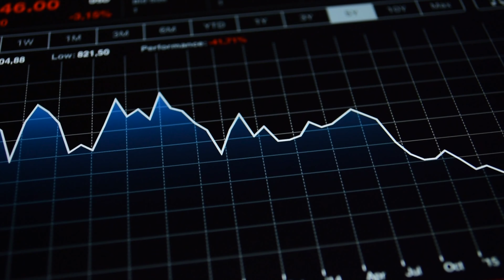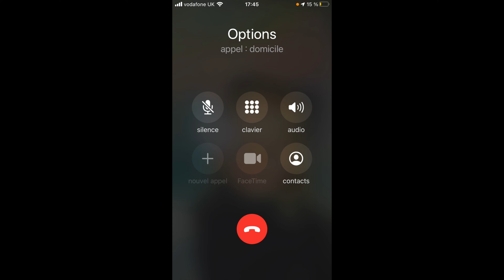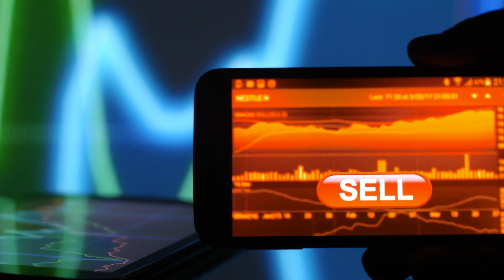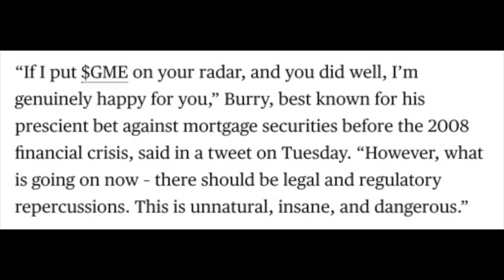The Problem With Getting Stock Tips From Reddit.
In this video I talk about the problem with getting your stock tips from Reddit! I feel like you should know this but still aha! I talk about GameStop, what’s happened & what may happen! Please do let me know what you think & be nice 😅😂

FREE STUFF: Trading 212, Free Trade, Stake & CoinBase (Both get a free share)

(Some of these are affiliate links - if you use these I will receive a small commission which helps me provide this free content :) so thank you thank you thank you if you do decide to use it!)

Although I have a degree in Accounting & Finance and am a trainee Accountant - I am not a financial advisor. Please seek professional advice to get the best information for your current unique situation. You (and only you) are responsible for the financial decisions that you make.

I can confirm that no specific advice has been given, just guidance, I am not qualified to give advice but have researched everything I have said to help you as a viewer.